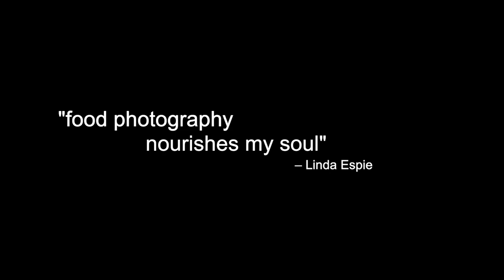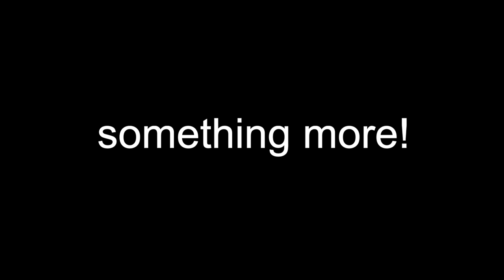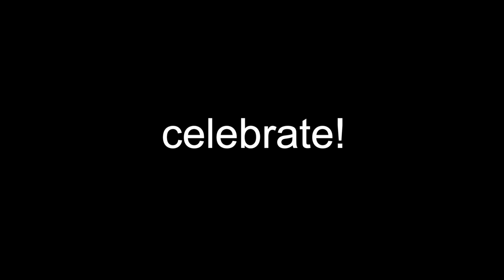whet your appetite | Linda Espie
"Food photography nourishes my soul."
                                                  — Linda Espie

Linda Espie is a photographer, counsellor and author.